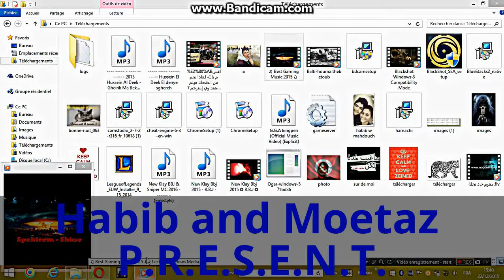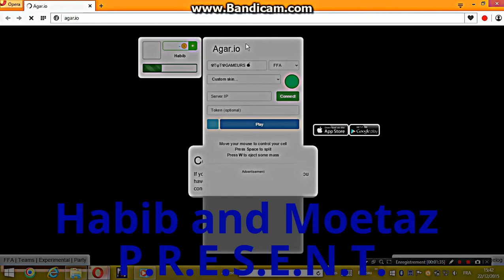Ma vidéo éditée